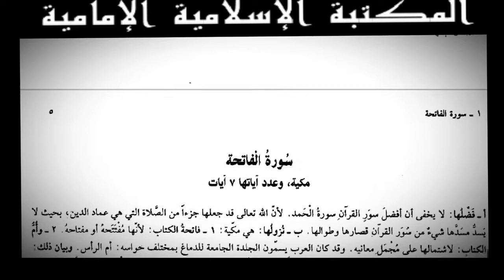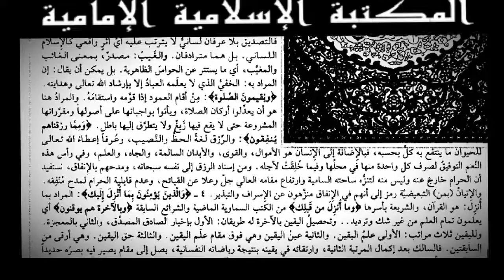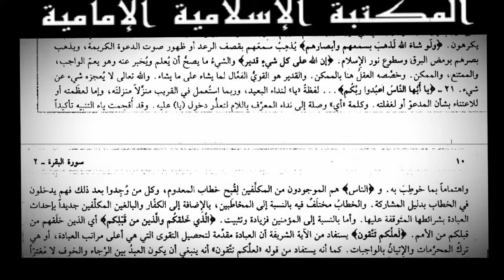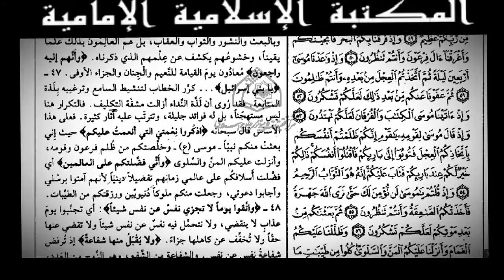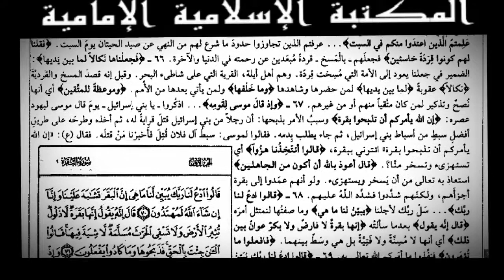📚 كتاب إرشاد الأذهان إلى تفسير القرآن - الشيخ محمد السبزواري النجفي .pdf⇩